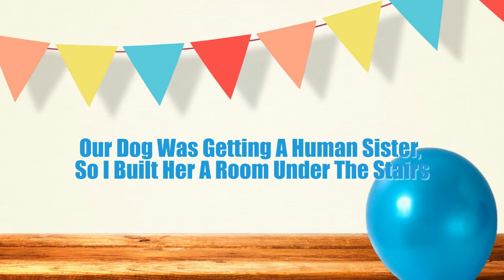Our Dog Was Getting A Human Sister, So I Built Her A Room Under The Stairs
2.TheFatRat - Fly Away feat. Anjulie